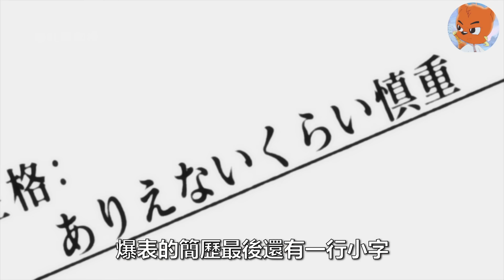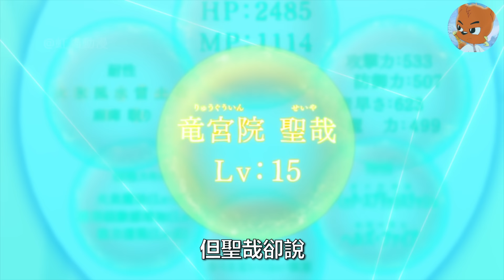扮豬吃老虎，明明很強缺膽子賊小！ 一口氣看完動漫這個勇者明明超強卻過分慎重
莉絲妲黛（豐崎愛生 配音）是剛上任沒多久的新手女神，可這樣的她要面臨的，是難度為S級的拯救世界的任務。 為此，莉絲妲黛召喚出了名為龍宮院聖哉（梅原裕一郎配音）的勇者，讓莉絲妲黛鬆了一口氣的是，聖哉叢數值上來看屬於那種超強的勇者， 但很快，他就暴露了他唯一，但也是致命的弱點──過於謹慎的個性。
必須同時準備至少三套裝備以備不時之需；把自己關在房間裡練肌肉練到滿級也不願意出來；即便對手是史萊姆也要使出全力攻擊，漸漸地，莉絲妲黛 開始懷疑，這個看上去很可靠的男人，是不是頭腦有點問莉絲妲黛（豐崎愛生配音）是剛上任沒多久的新手女神，可這樣的她要面臨的，是難度為S級別 的拯救世界的任務。 為此，莉絲妲黛召喚出了名為龍宮院聖哉（梅原裕一郎配音）的勇者，讓莉絲妲黛鬆了一口氣的是，聖哉叢數值上來看屬於那種超強的勇者， 但很快，他就暴露了他唯一，但也是致命的弱點──過於謹慎的個性。
必須同時準備至少三套裝備以備不時之需；把自己關在房間裡練肌肉練到滿級也不願意出來；即便對手是史萊姆也要使出全力攻擊，漸漸地，莉絲妲黛 開始懷疑，這個看起來很可靠的男人，是不是頭腦有點問題?